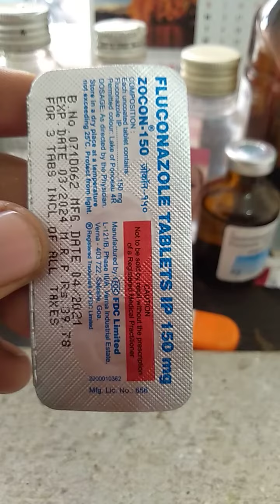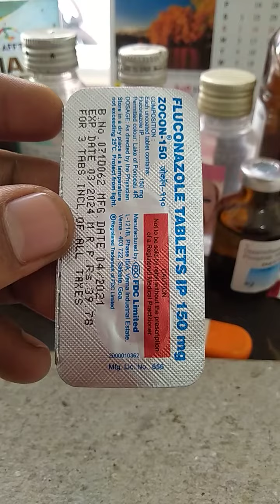Zocon 150 Tablet | Zocon 150 Tablet Uses In Hindi | Zocon 150 Tablet Used | Fluconazole Uses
Zocon 150 Tablet | Zocon 150 Tablet Uses In Hindi | Zocon 150 Tablet Used | Zocon 150 Tablet Use Kaise Kare | Zocon 150 Tablet Use Kaise Kare | Zocon 150 Tablet Side Effects | Zocon 150 Tablet Precautions | Fluconazole Uses |

Hi
Hello Friends, welcome to our  MM Medicine Knowledge Channel. In this video information about Zocon 150 Tablet.